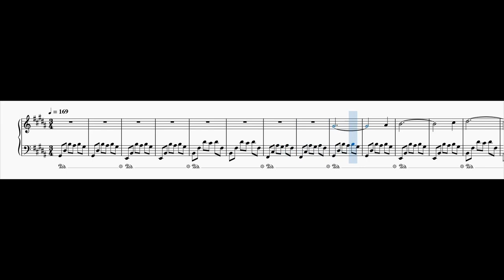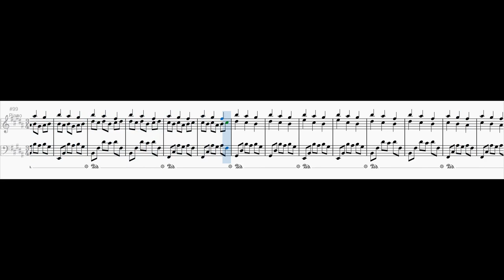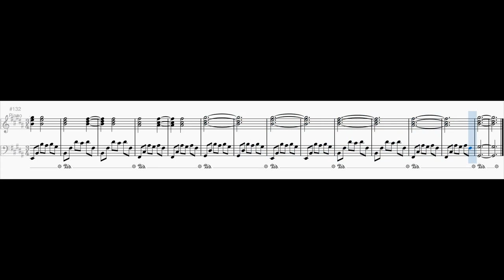Fantasia No. 4 in G sharp minor